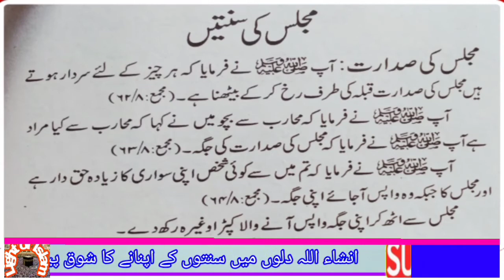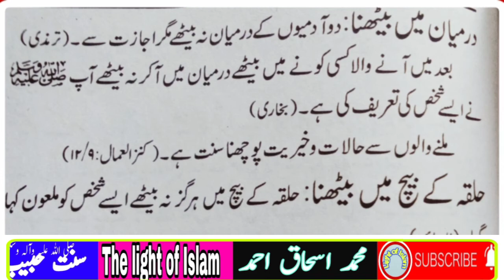Majlis ki sunatain ll where sit in Majlis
The light of Islam  is a rare channel about the blessed and enlightened ways and deeds of the Prophet (peace and blessings of Allaah be upon him) about the twenty-four-hour life.